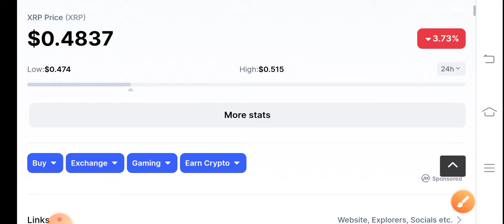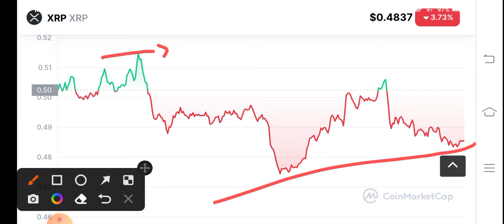XRP Coin Urgent Alert! XRP Price Prediction! XRP News Today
Queries Solved:
1.  today target
2.  price today
3.  price prediction
4.  token today target

Queries Solved:
1.  today target
2.  price today
3.  price prediction
4.  token today target